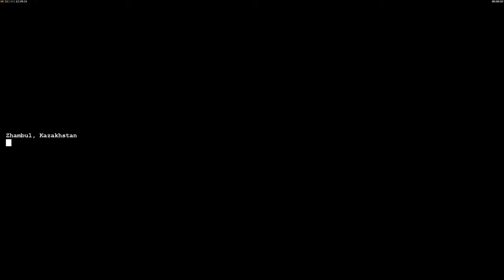Command & Conquer: Generals - GLA Campaign (Blind Playthrough) - All Missions/Normal Difficulty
Command & Conquer: Generals - Global Liberation Army Campaign (Blind Playthrough) - All Missions/Normal Difficulty

0:00 Black Rain
17:34 Pillage the Village
32:27 Black Sheep
49:55 Astana City
1:08:50 Incirlik Air Base
1:29:24 Appropriate Poisons
1:51:17 Trojan Horse
1:59:48 Baikonur Cosmodrome